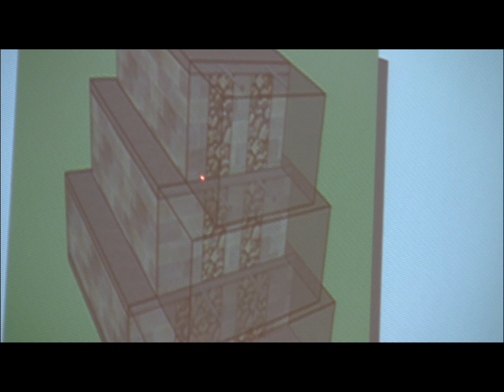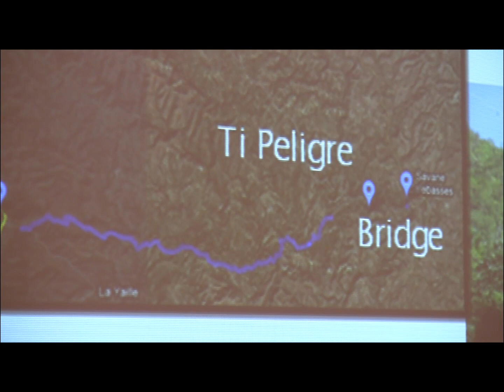Virginia Tech students build bridges in Haiti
Virginia Tech students unite two Haitian communities across a dangerous
river.